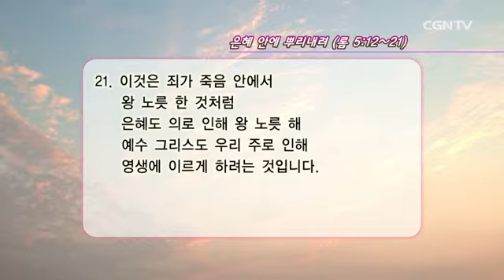[Holy Impact] 160913 은혜 안에 뿌리내려 (롬 5:12~21) - 김승수 목사 @ 온누리교회